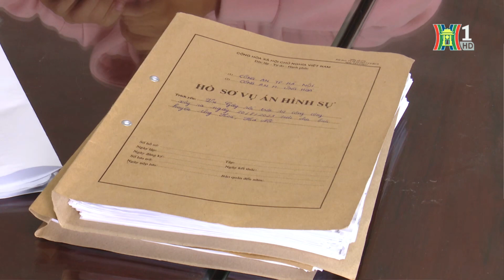Cần kiểm soát chặt các loại vũ khí thô sơ | Bản tin 141 | Tin nóng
Nam sinh viên lĩnh án tù giam vì mua bán pháo nổ; Ba Vì: bắt giữ nhóm đối tượng trộm cắp tiền công đức; Đảm bảo trật tự đô thị dịp cận tết nguyên đán;
Cần kiểm soát chặt các loại vũ khí thô sơ... là những thông tin đáng chú ý trong Bản tin 141 hôm nay.